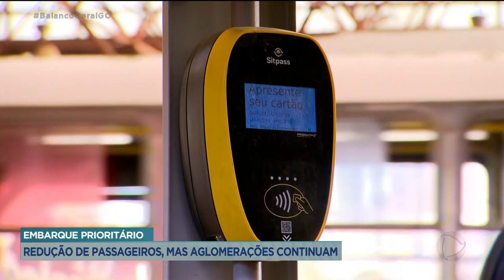EMBARQUE PRIORITÁRIO: REDUÇÃO DE PASSAGEIROS, MAS AGLOMERAÇÕES CONTINUAM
COM A IMPLANTAÇÃO DO EMBARQUE PRIORITÁRIO, A REDUÇÃO NO NÚMERO DE PASSAGEIROS DO TRANSPORTE COLETIVO FOI DE 48%, NOS HORÁRIOS DE PICO. MESMO ASSIM MUITA GENTE AINDA ACHA QUE A SOLUÇÃO DAS AGLOMERAÇÕES NOS ÔNIBUS E TERMINAIS SÓ VAI SER RESOLVIDA COM MAIS VEÍCULOS RODANDO NAS RUAS.